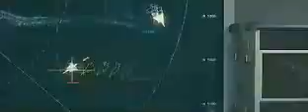Sky Fighters: Akce v oblacích / Akce v oblacích (2005) - trailer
Originální název: Les Chevaliers du ciel / Sky Fighters, Informace o filmu na
Akční / dobrodružný, Francie, 2005, 102 min.
Režie: Gérard Pires
Hrají: Benoît Magimel, Clovis Cornillac, Géraldine Pailhasová, Alice Taglioniová, Philippe Torreton, Rey Reyesová, Peter Hudson, Jean-Baptiste Puech, Christophe Reymond, Fiona Curzonová, Jean-Michel Tinivelli, Frédéric van den Driessche, Eric Poulain, Pierre Poirot, Jean-Yves Chilot, Olivier Rabourdin, Omar Berdouni, Hervé Berty, Arben Bajraktaraj, Joseph Beddelem, Oulage Abour, Ashley Wanninger, Jean Barat, Maurice Chan, Ivan Franěk, Tony Amoni, Cédric Chevalme, Frédéric Cherboeuf, Yannick Laurent, Alexandre de Seze, Axel Kiener, Mathieu Delarive, Simon Buret, Vincent Cappello, Laurent Jumeaucourt, Philippe Hérisson, Patrick Mazet, Sidney Wernicke, Saul Jephcott, Eddie Crew, Mark Downey, Joe Sheridan, Elvire Melliereová